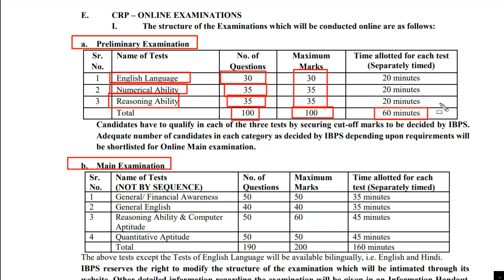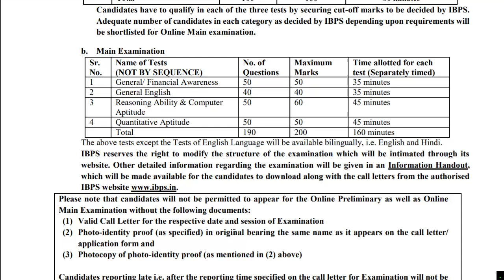IBPS Clerk Exam Pattern 2021 | IBPS Clerk Exam Pattern and Syllabus 2021